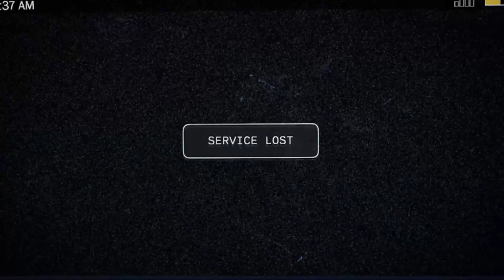Far Cry 5 first look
TIPS: Please Note, I have setup a tips page for anyone that would like to support the continued growth of my streams. Please know that just you watching is enough for me to keep working away at these streams but if you have decided to tip know that I am forever grateful.